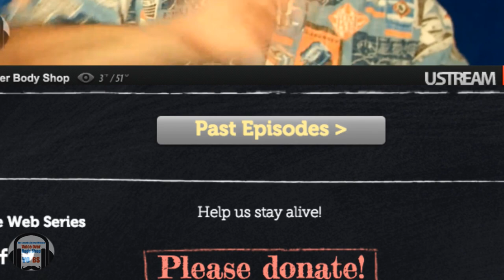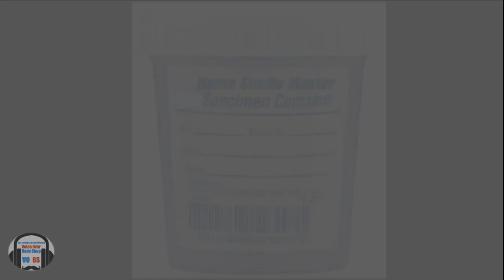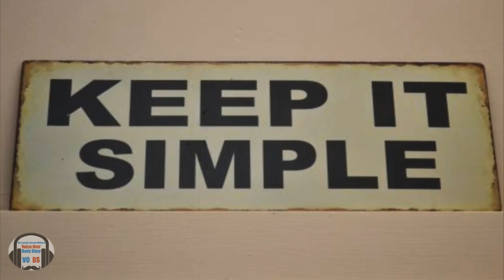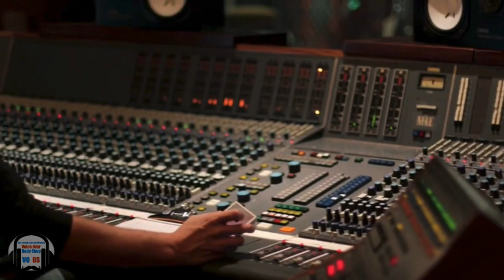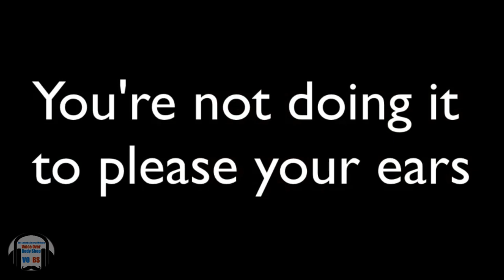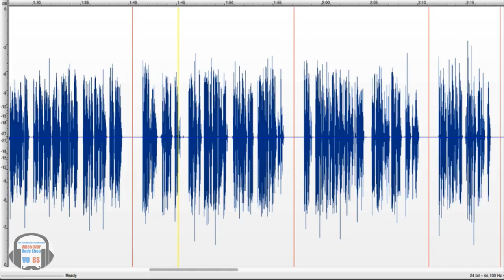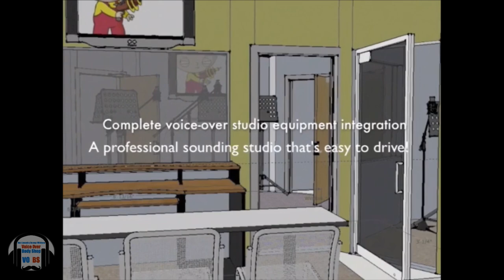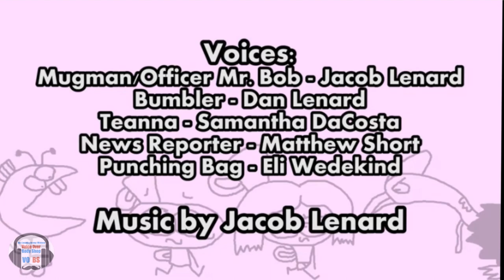VOBS Ep 4 Sept. 7, 2015 with Spongebob's Lori Alan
Lori Alan shares her wonderful stories and enthusiasm with Dan and George.  Please visit her charity  notodogmeat.com